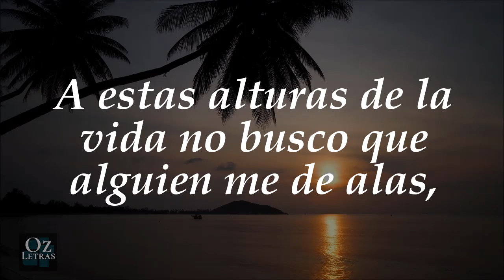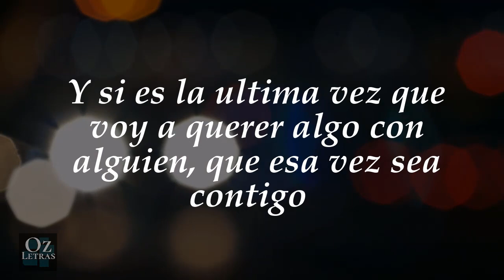Eres mi todo Amor de mi Vida 💗 🥰💕 poemas de amor ozletras ✅ amor poemas 🥰